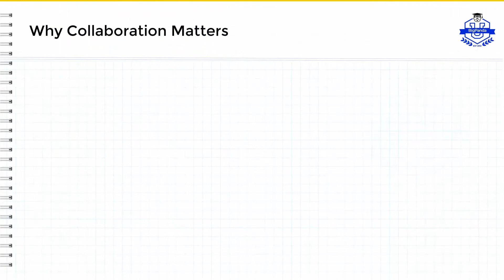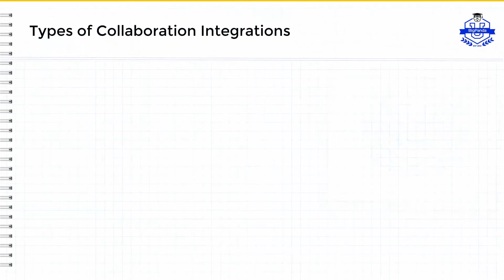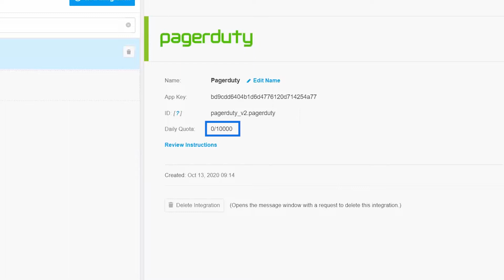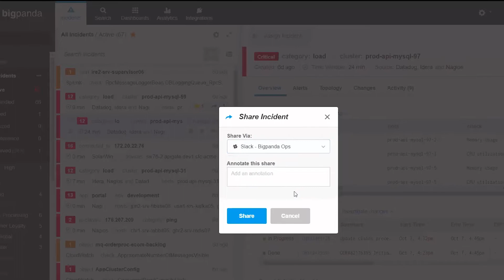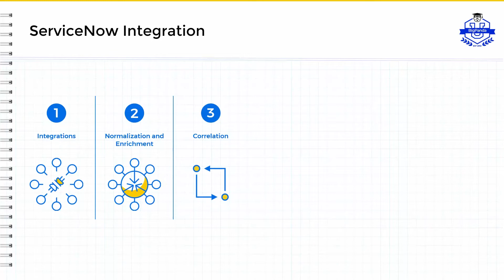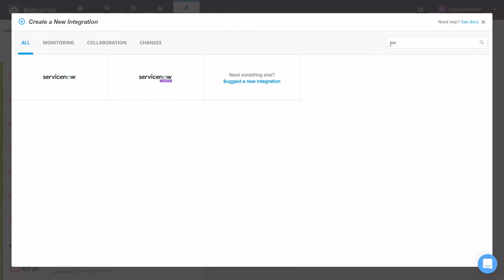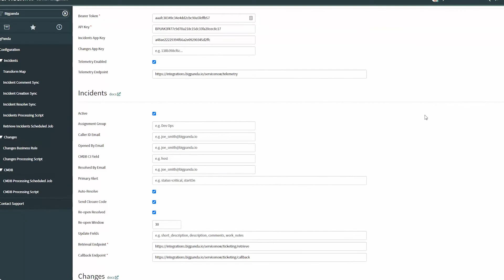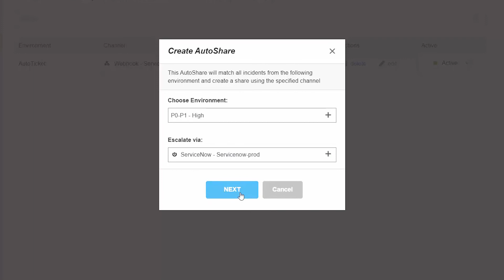Get Started with Collaboration and Sharing: BigPanda University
Set up incident sharing from your BigPanda environments with ticketing, chat, notification, and orchestration systems.